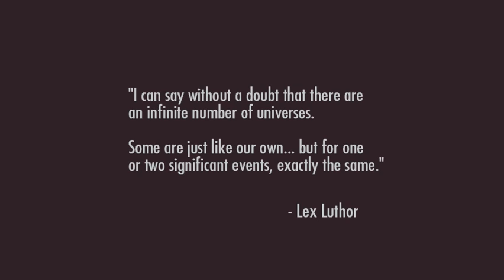January 29, 2017